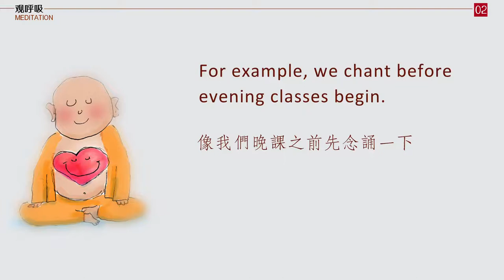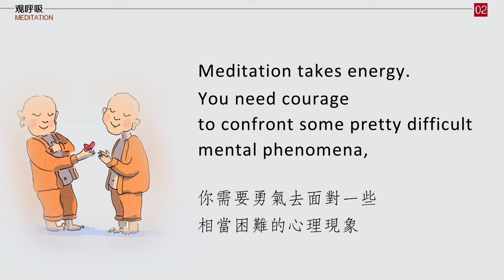Mindfulness 2-1 Practice Loving Kindness 观呼吸 2 - 1修习慈心